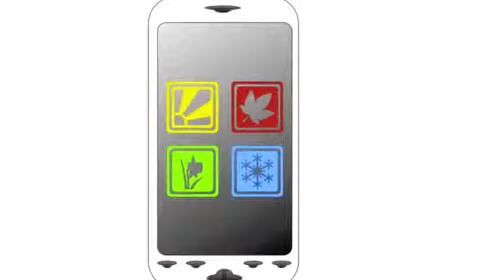If You Need to Know the Seasons Spring Version